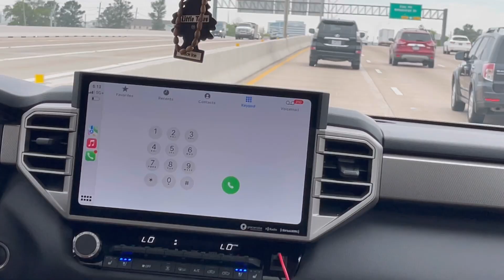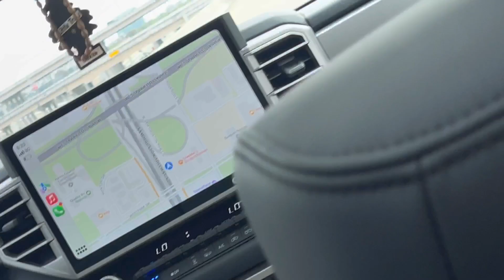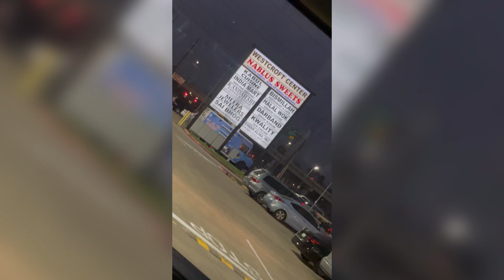WE LOST OUR CAR KEY | houston | meera ji